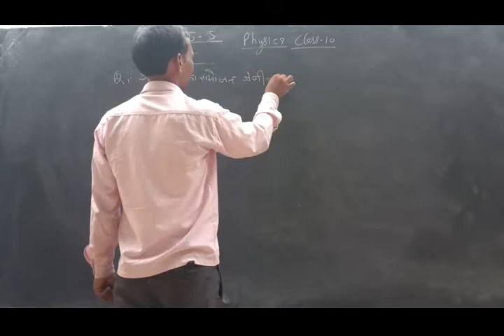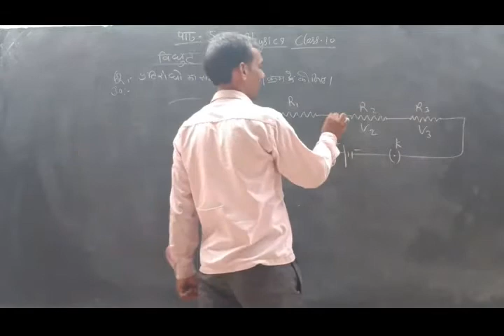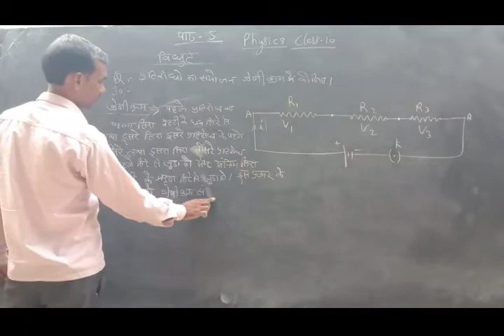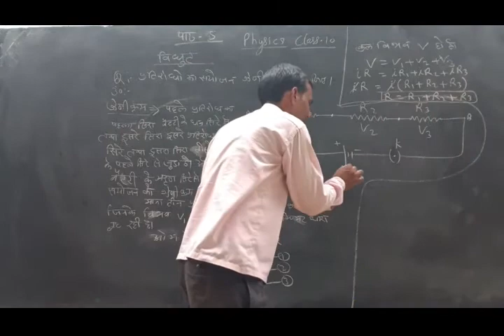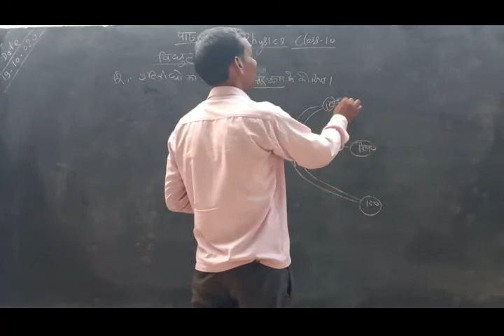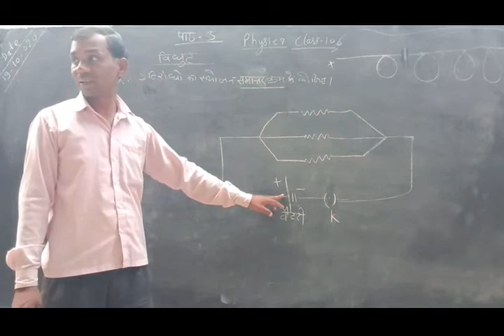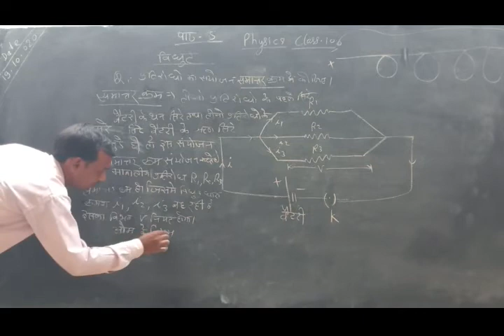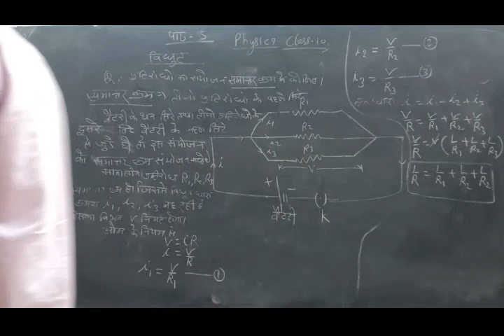class 2 विधुत teaching by Chandra Shekhar sir lesson number 5 please subscribe my channel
is video mein lesson number 5 ki dusri class padae gae hai
AAP mere channel ko support karo please 🙏
gaya Prasad Shakya inter College Gyanpur basrehar etawah